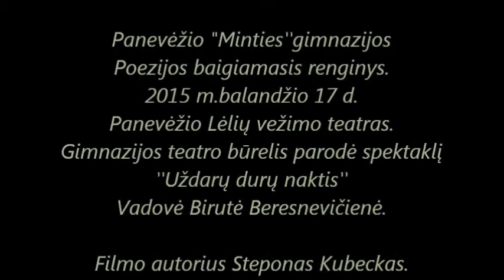''Minties'' gimnaz. poez.filmo nr 166 A. F.aut.St. Kubeckas